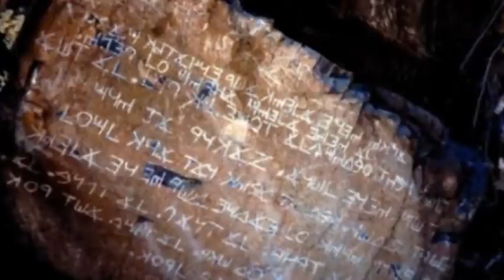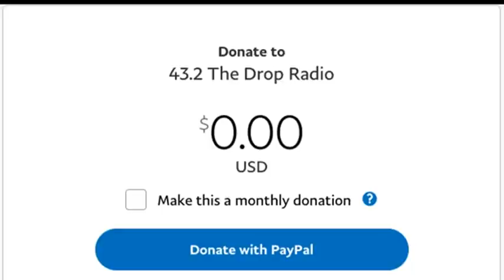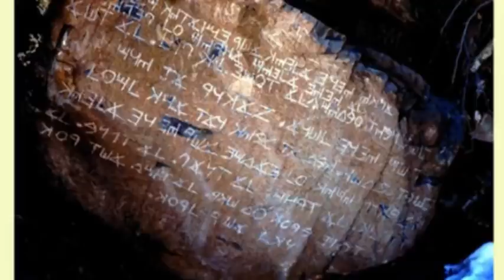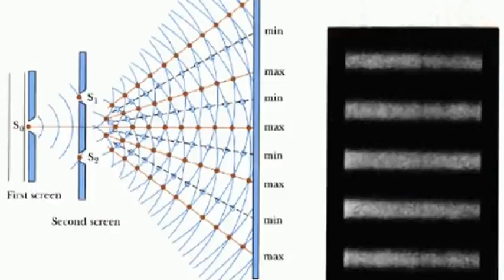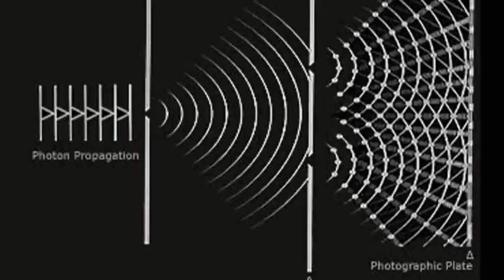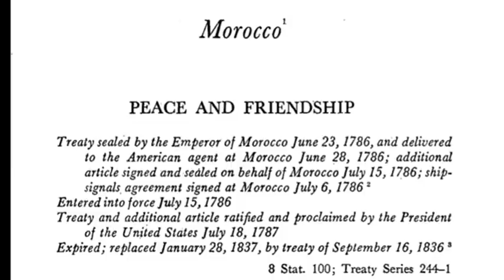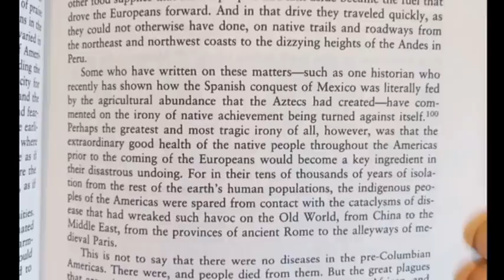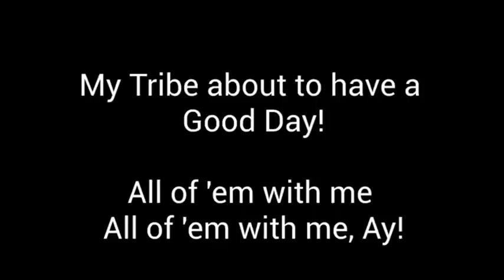khandrop 2021 | The Extraordinary "Good Health" of the Naga Throughout the Americas Before Invasion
TolTeXas Relief Fund! Keep the Watah flowing for the Tribe in Texas!

Learn about becoming a DRAGON SPONSOR at 43.2 The Drop Radio and support our ETHA SQUAD Drop Nation community of educators:

Download our new "432thedrop" streaming App available now:
iPhone (iTunes):

43.2 The Drop Radio is a community supported educational and artistic platform promoting the indigenous healing vibration 432 hertz. Surf the wave 24/7 and enjoy the flow of redemption.